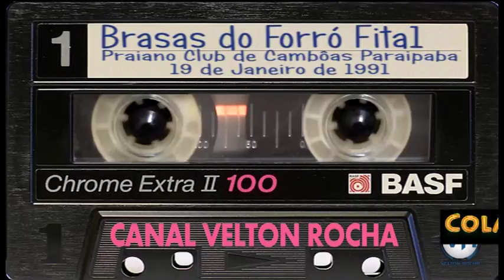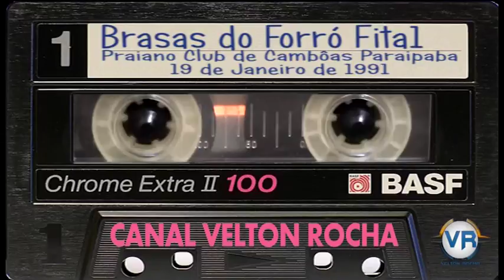Brasas do Forró no Praiano Club de Cambôas Paraipaba 10JAN1991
Mais uma grande contribuição do Amigo Vandelio Barbosa, um dos maiores produtores de eventos do Ceará, deixe seu agradecimento à ele nos comentários. Obrigado Vandelio!! A nação forrozeira agradece!!

Formação dos Brasas na Época:

Ventura: Voz
Serjão: Bateria
Ivanildo: Baixo
Marcondes: Guitarra
Didi: Acordeon